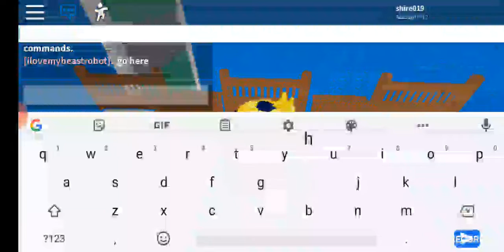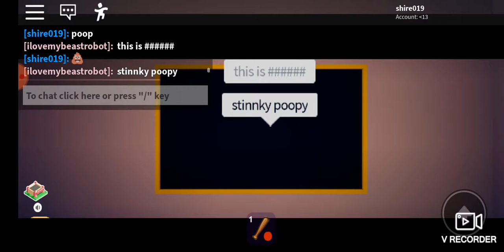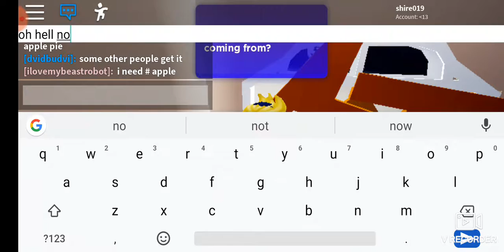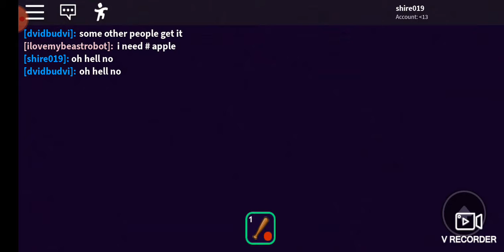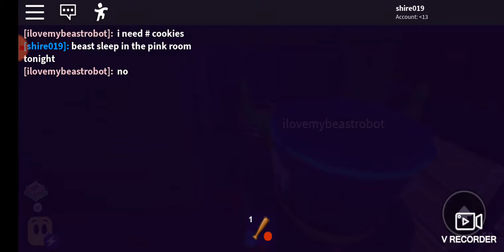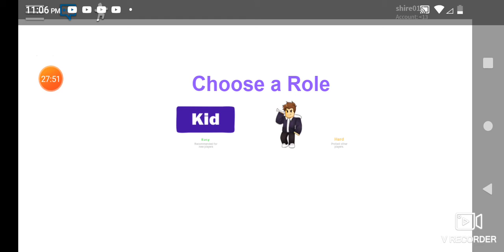Playing break-in story with beast robot Roblox break-in story